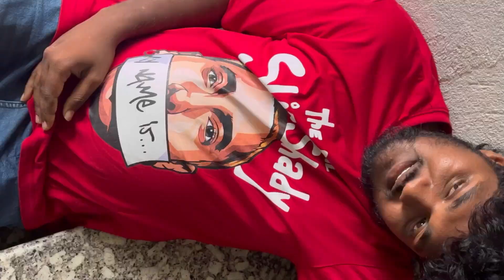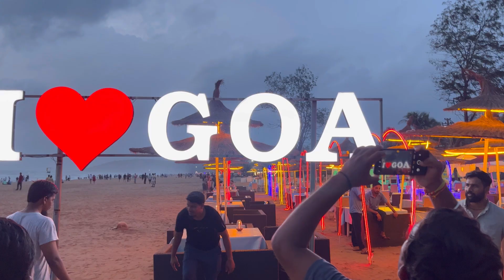Goa trip with friends | Santosh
Thank you : santosh